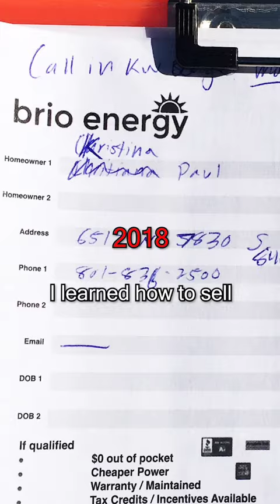How I Retired My Mother After College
Begin your millionaire journey—it's never too late! Discover success tips and money insights.